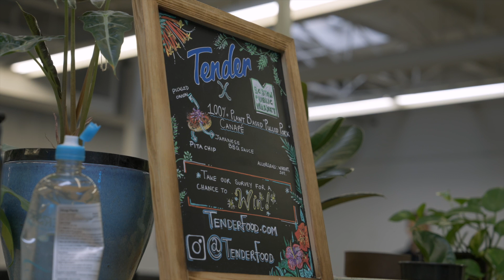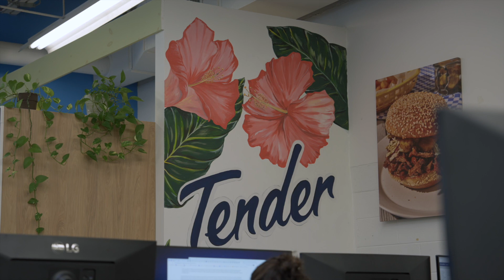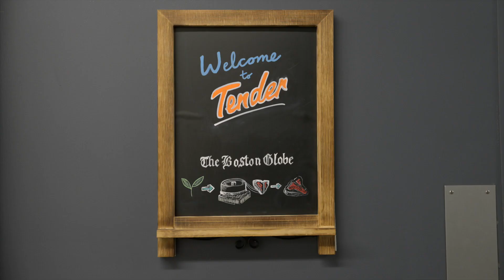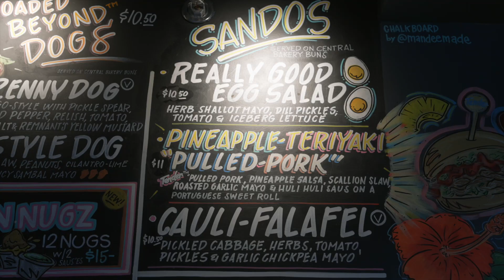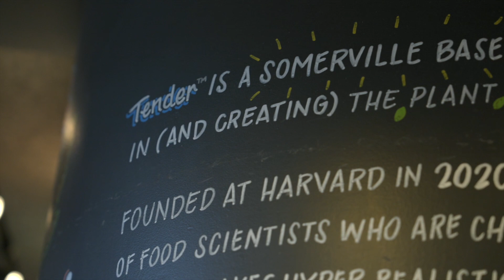Bold Types | Christophe Chantre of Tender Foods is making a meatier plant-based meat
The scientists working out of Greentown Labs in Somerville are using a technology that’s similar to a cotton candy machine.